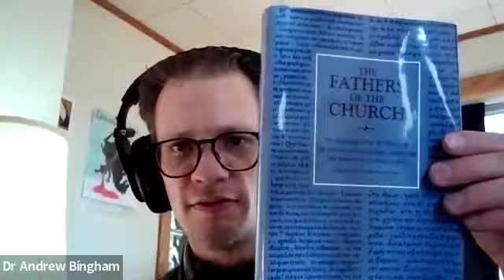Maximos Seminar_Year 3 - Session 12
The Maximos Seminar aims to reflect on all of the saint's work, in English. From within the traditional conceptions and perceptions of his work, with Maximos the Confessor we walk through his phrases and icons, learning from his paths of thinking how our life together has meaning beyond our presumed horizons.

31 January, 2024
Themes: nature; gathering; integrity; correspondence; grace
Text: On Difficulties in Sacred Scripture: the Answers to Thalassios, pgs. 218-229